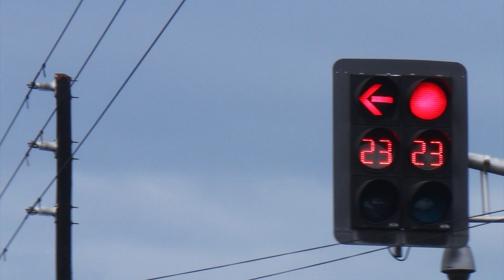A TESTIMONY OF A BOARD MEMBER FROM DIPLAHAN, ZAMBOANGA SIBUGAY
INTERVIEWS WITH OUR CONSISTENT VIEWERS IN CONNECTION TO OUR 8TH ANNIVERSARY OF SS MEDIA MINISTRY.